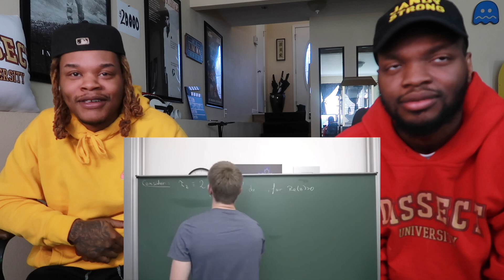MAGA Jackson - Trump Dance - (Music Video) - Original Version (REACTION)